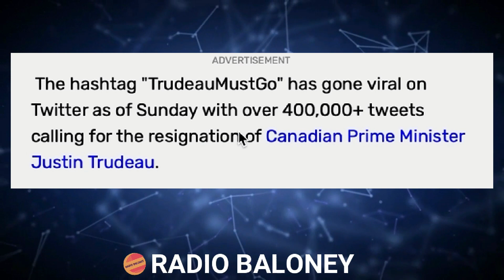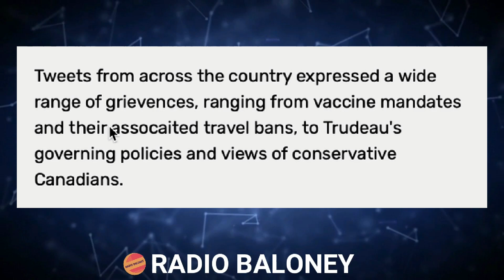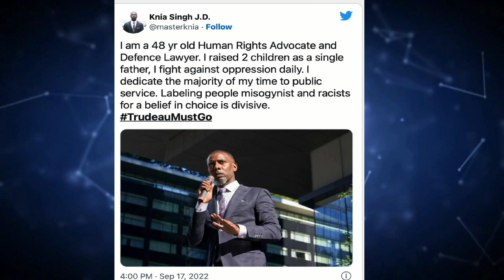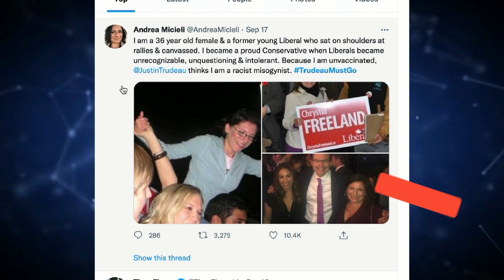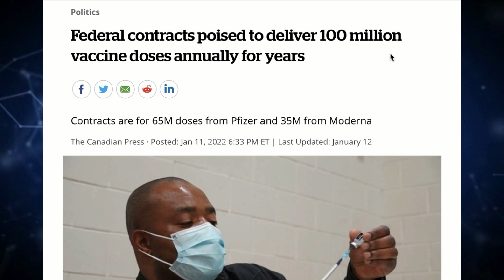TrudeauMustGo Trends On Twitter As Canadians Slam Trudeau